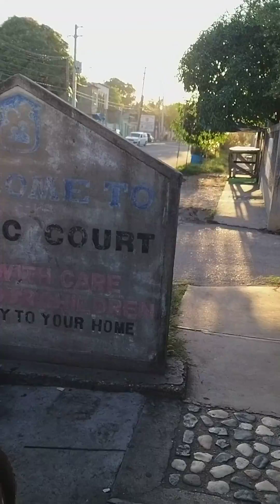early morning fruit